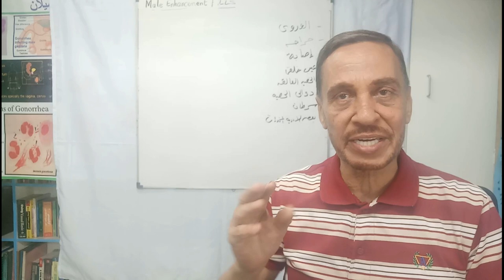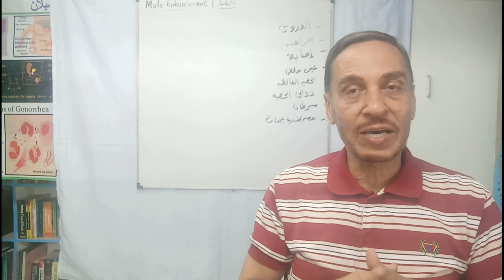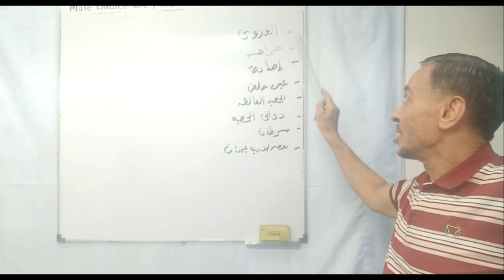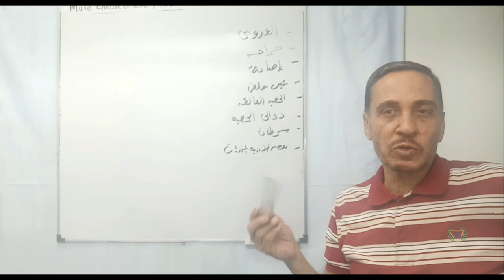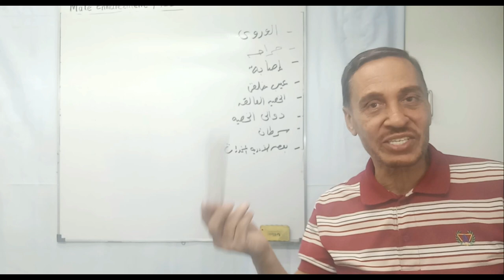أسباب ضعف حركة الحيوان المنوى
أى مرض يصيب الخصيتين ويؤثر عليها يسبب ضعف فى حركة الحيوان المنوى
أمراض الخصية
عدوى الخصيتين
سرطان الخصية
دوالى الخصية جراة الخصية
أصابة الخصية